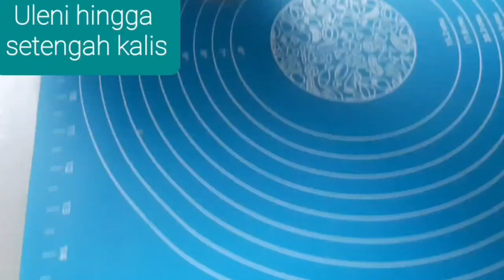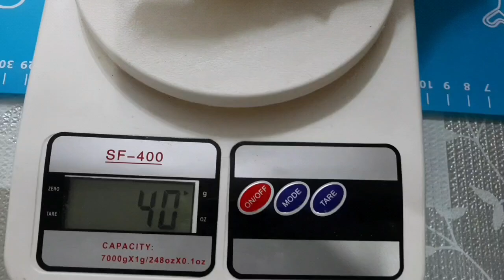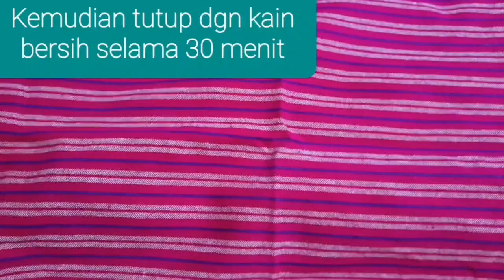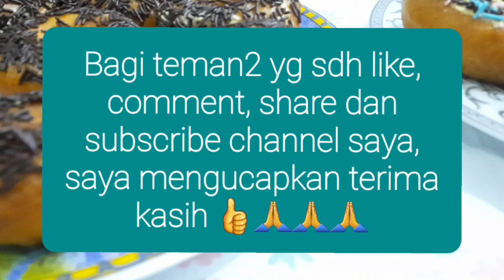Resep Donat Jadul II Donat Masih Diminati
Hi teman2 jumpa lagi dgn saya di "Dapur Kak Deng", kiranya teman2 sehat semua  amin. Saya mengucapkan byk terima kasih kepada teman2 yg sudah support channel saya🙏

Vlog kali ini berisikan
"Resep Donat Jadul Ala Dapur Kak Deng" dgn bahan2 sbb

2 sdt ragi instant
200 ml air hangat
6 sdm gula halus
4 sdm susu bubuk
500 gr tepung terigu pro tinggi
4 kuning telor
2 sdm margarine
2 sdt SP

Yuk ikutin cara buatnya dgn menonton videonya hingga akhir dan berikan like👍, comment👍, share👍, subscribe👍 dan pencet tombol lonceng merah agar tidak ketinggalan dgn video terbaru dari saya, ato bisa jg follow IG saya @dapurkakdeng terima kasih🙏.

Salam,
Happy Baking